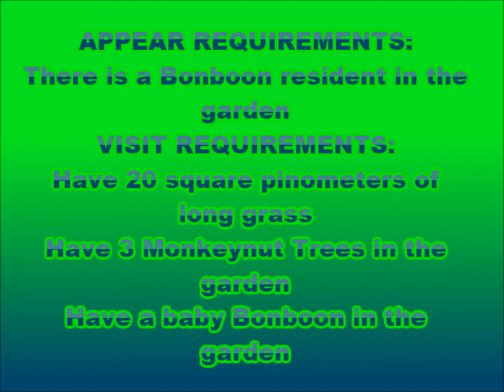Viva Pinata: Trouble in Paradise - Hard-To-Get Pinatas: Sarsgorilla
This video will help you get a Sarsgorilla.